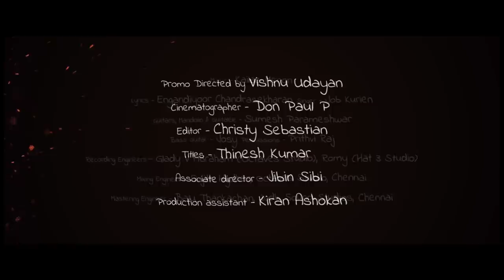Theevandi Movie Song | Thaa Thinnam | Lyric Video | August Cinemas | Tovino Thomas | Kailas Menon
Here is the Thaa Thinnam Lyric Video From the Movie Theevandi :)

Song: Thaa Thinnam
Singer - Job Kurien
Guitars, Mandolin & Guitalele - Sumesh Parameshwar
Bass Guitar - Josy
Percussions - Prithvi Raj
Recording Engineer - Glady V Abraham (Octaves Studio), Romy (Hat 3 Studio)
Mixing Engineer - Sujith Hydher, Octaves Studio, Chennai
Mastering Engineer - Balu Thankachan, 20db Sound Studios, Chennai

Promo Directed By: Vishnu Udayan
Cinematographer: Don Paul P
Editor: Christy Sebastian
Titles: Thinesh Kumar
Associate Director: Jibin Sibi
Production Assistant: Kiran Ashokan
Video Shot at My Studio

Movie: Theevandi
Directed by: Fellini T P
Written By : Vini Viswa Lal
Producer : August Cinema
Banner : August Cinema
DOP: Gautham Sankar
Executive Producers : Sanu S Kilimanoor, Dinesh S Devan
Line Producer : Midhun Abraham
Editor : Appu Bhattathiri
Production Designer : Subhaash Karun
Makeup : Manoj Angamaly
Costume Designer : Stephy Xaviour
Sound Design : Renganaath Ravee
Production Controller : Deepak Parameswaran
Stills : Rahul M Sathyan & Navin Murali
VFX : Promice
Poster Design : Yellow Tooths

Set Ponnane Ponnane  As your Ring Back Tone Now

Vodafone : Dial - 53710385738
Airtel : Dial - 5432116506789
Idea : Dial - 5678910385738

Set Thaa Thinnam As your Ring Back Tone Now

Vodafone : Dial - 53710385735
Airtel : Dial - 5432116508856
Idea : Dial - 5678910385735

Set Kathiradum Vayal Neele As your Ring Back Tone Now

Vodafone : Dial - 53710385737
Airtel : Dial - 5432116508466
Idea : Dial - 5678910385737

Set Vazhi Neele Varavai As your Ring Back Tone Now

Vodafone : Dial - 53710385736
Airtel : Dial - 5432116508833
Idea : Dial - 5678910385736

|| ANTI-PIRACY WARNING ||